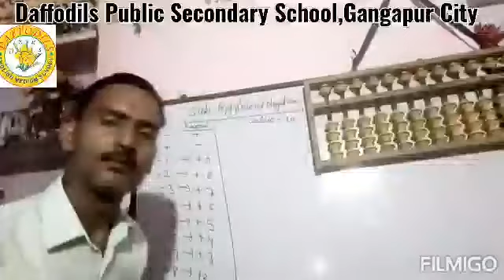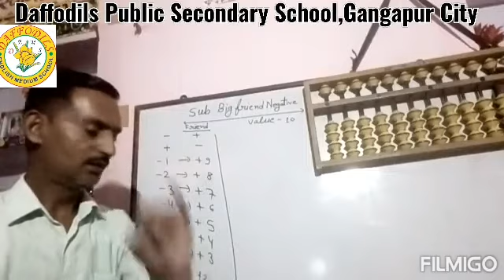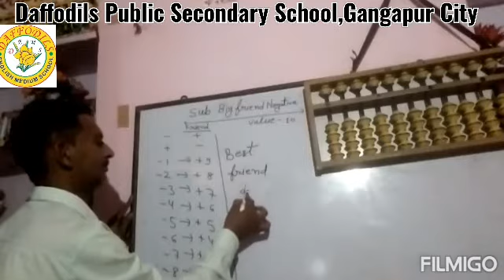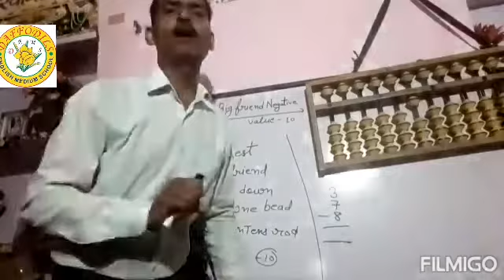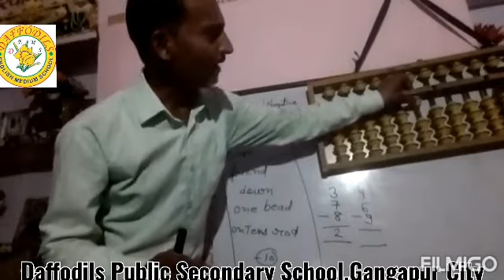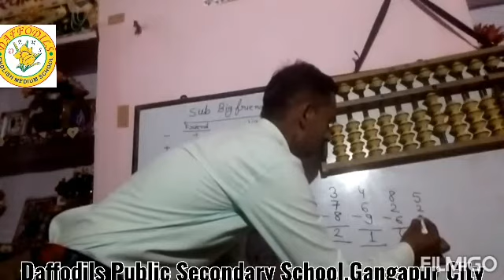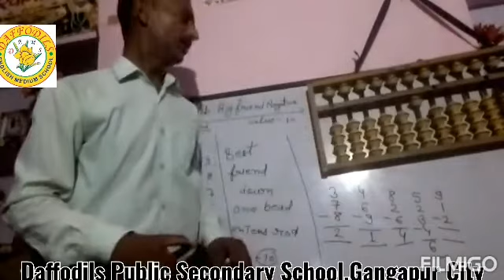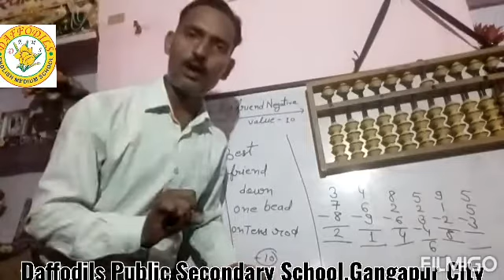Abacus Classes Daffodils School Gangapur City